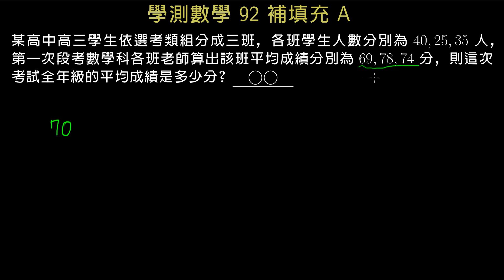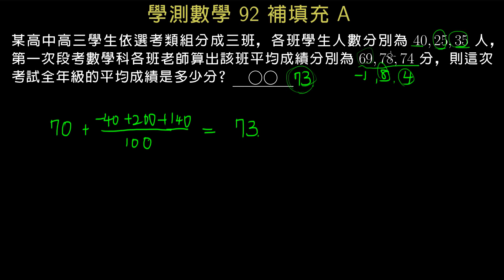學測數學92補 填充A 混合平均